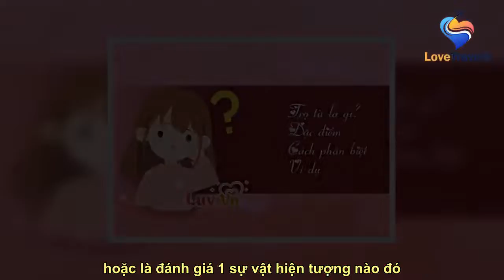Trợ từ là gì? Đặc điểm và cách phân biệt | Ví dụ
Khái niệm trợ từ   Trợ từ là những từ thường được đi kèm với các từ ngữ trong câu nhằm nhấn mạnh hoặc biểu thị một thái độ của sự vật hoặc hiện tượng trong quá trình nói hoặc viết.  Các ví dụ về trợ từ:  Cậu ấy là người học giỏi nhất lớpCậu ấy chính là người học giỏi nhất lớp Phân tích câu:   Cả 2 câu nói trên đều có ý nghĩa nhằm thông báo 1 thông tin đó là thông báo thông tin người học giỏi nhất lớp. Tuy nhiên ở câu b có sự nhân mạnh nội dung thông tin được đề cập đến bởi từ “chính”   Như vậy từ “chính” ở đây chính là trợ từ dùng để nhấn mạnh thông tin đang được đề cập đến   Các bài tập ví dụ trợ từ tiếp theo:   Thế nào là trợ từ? Hãy chỉ ra các trợ từ dưới đây và nêu vai trò của trợ từ trong câu  Hằng ngày Tuấn làm đến 8 bài tập môn toánMỗi ngày Hoa phải đi bộ đến trườngHoa cũng là người học